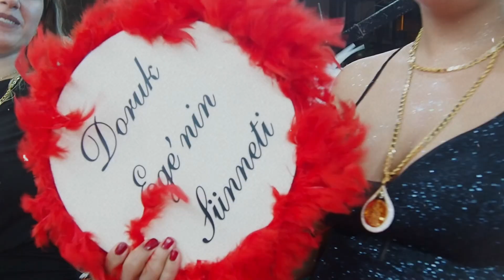ROMAN DÜĞÜNLERİ SERCAN & ZAHİDE İSTANBUL KURUÇEŞME DÜĞÜN KLİBİ 2024